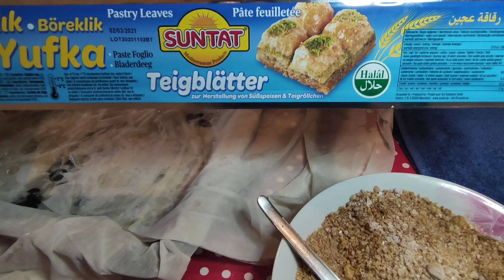بسطيلة بالدجاج ساهلة ماهلة.😋😋 بعجينة فلو،. 🍗🍗😋